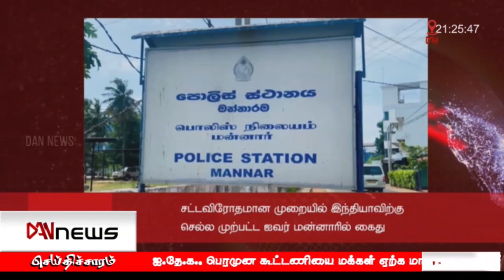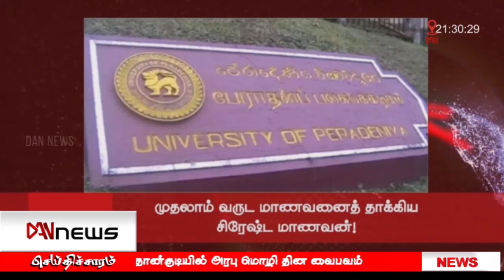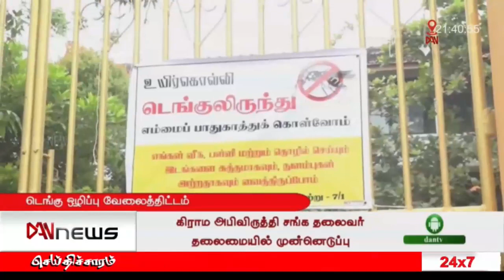டான் NEWS @ 09 செய்திகள் | 18.12.2022